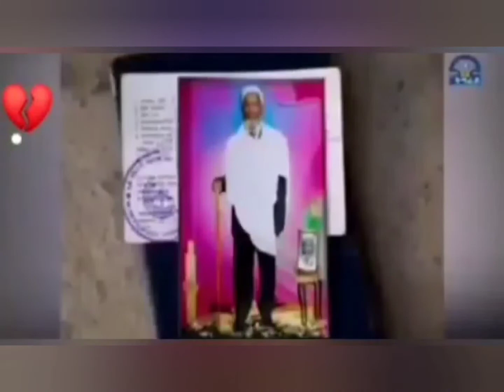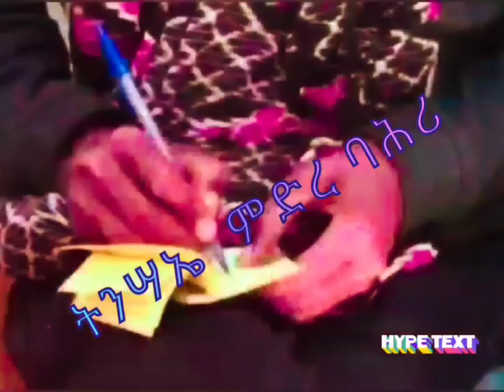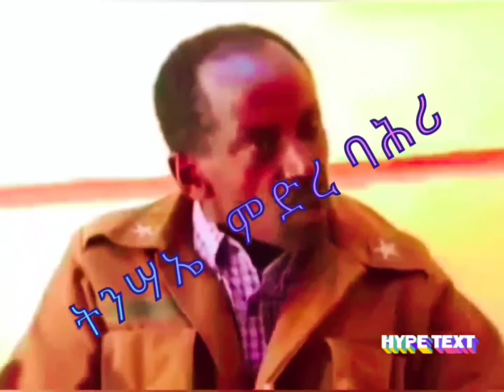ቀቢላታት ኣብ ልዕሊ ንጹህ ህዝቢ ትግራይ ዝፈጸምዎ ገበናት ብቃል ግዳያትን ጀነራላት ትግራይ ከምኡ ድማ ምሩካት ኤርትራን